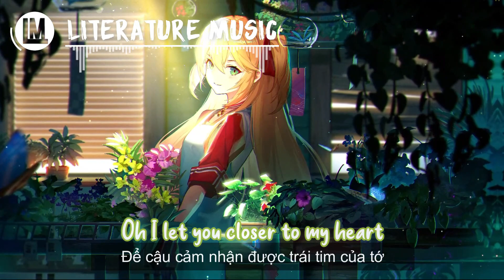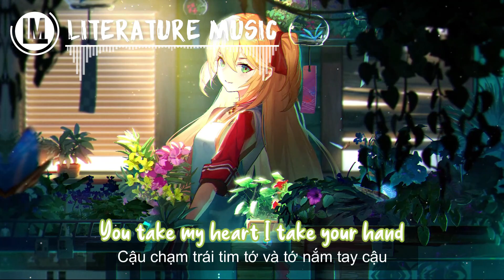「Lyrics x Vietsub」Nightcore - Uplink - Forever and a day (ft. AXYL) | EDM Chill Mùa Hè 2021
「Lyrics x Vietsub」Nightcore -  Uplink - Forever and a day (ft. AXYL) [Magic Free Release] | EDM Chill Mùa Hè 2021
(*) About the video:
Edit by Literature Khánh
(*) Song information:
Track:   Uplink - Forever and a day (ft. Axyl)

(*) Background: (deviantart)
Artist : Jimking
Lyrics:

I wanna wake up
Where you are
A place where nothing’s torn apart
If I can heal my broken scars
Oh I let you closer to my heart
Slow dance around our state of mind
Lost in these words until we find

Another way to walk alike
Oh I let you switch this given time

I know there’s something
Don’t know for nothin’
I need your love
Don’t you throw me away
We’ll take off runnin’
Put faith and trust in I
Promise you I stay

Lonely for everything I help
Not overthinking ever planned
You take my heart I take your hand
And I threw it all you understand

➨  Video này không thuộc hoàn toàn bản quyền của tôi.
➨ This video is not entirely my copyright.
End